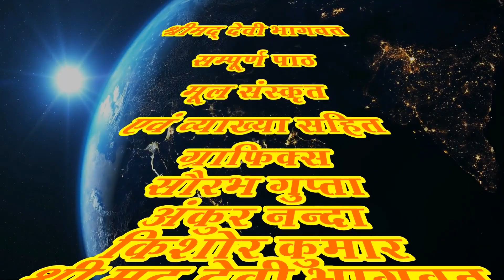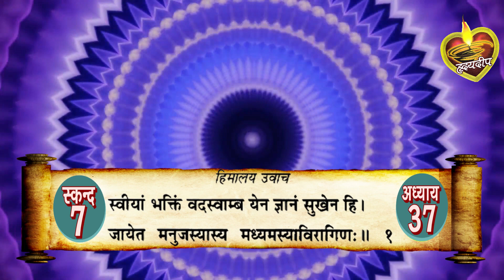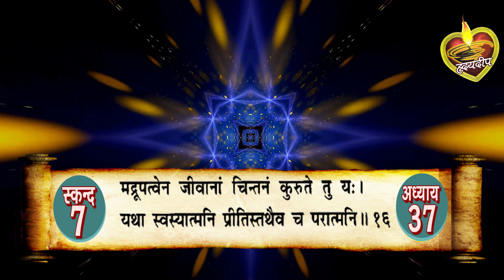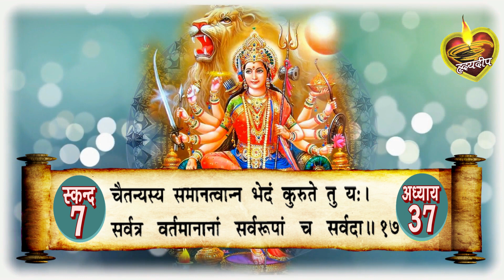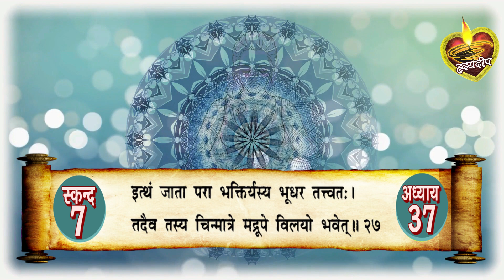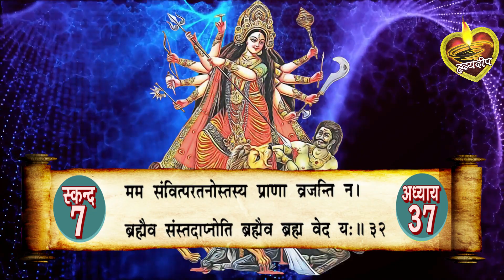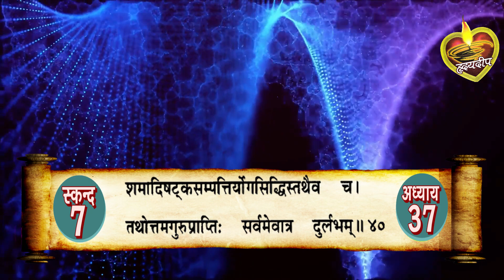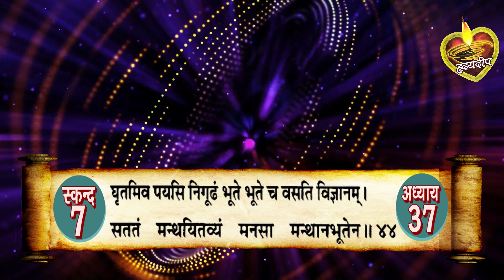श्रीमद्देवी भागवत मूलपाठ स्कन्द 7 अध्याय - 37 [ Srimad Devi Bhagwat Mulpath with Lyrics ]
भगवती द्वारा अपनी श्रेष्ठ भक्ति का वर्णन।